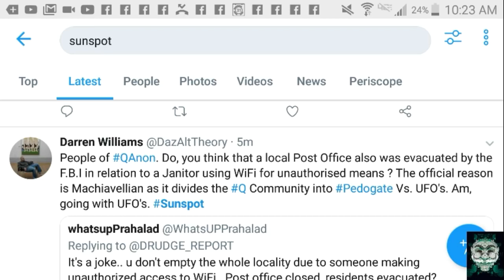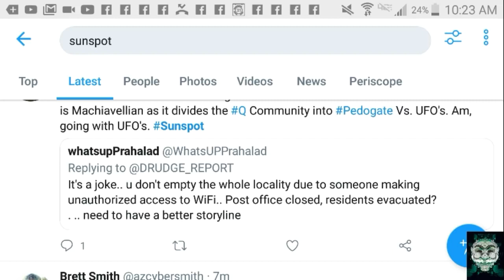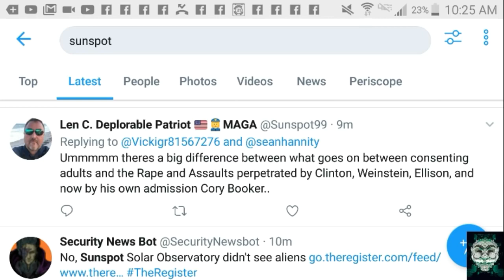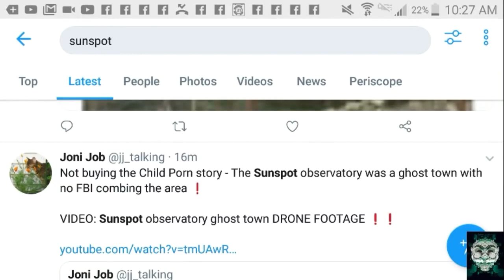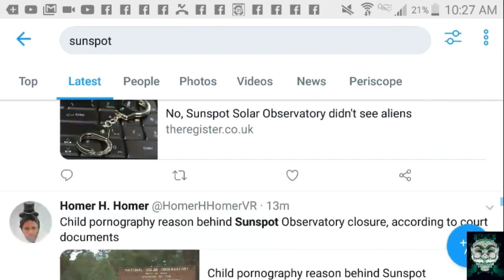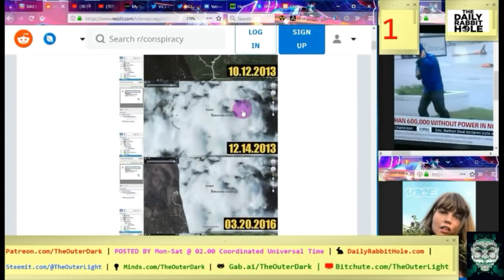MYSTERY GROWS IN NEW MEXICO FISHY SAT IMAGES, REACTIONS & MORE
The Outer Light (Thanks Ed) Linda Moulton Howe (Thanks Linda) Sunspot SolarObservatory NewMexico WhiteSands Support the Quest For Truth, not Pr0gr4m1ng